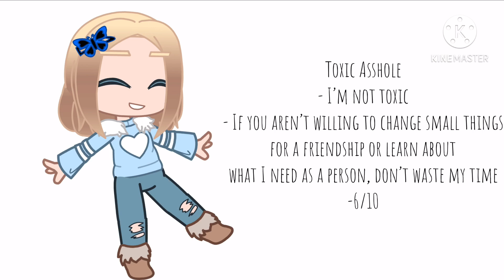Rating nicknames I have been called/Want to be called